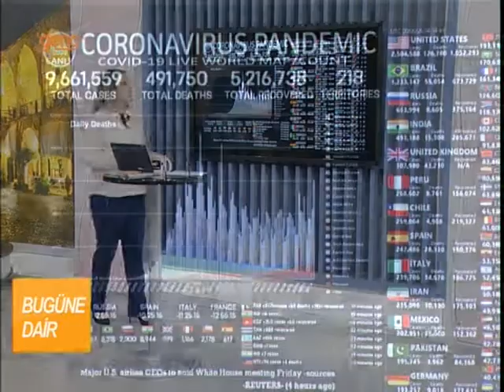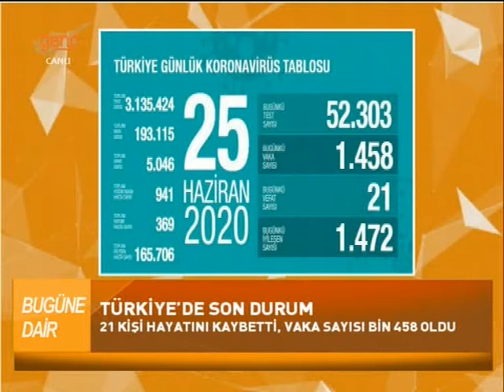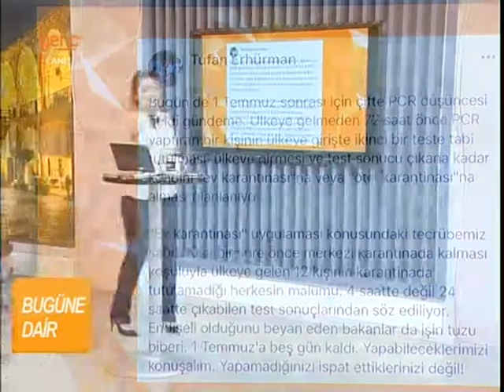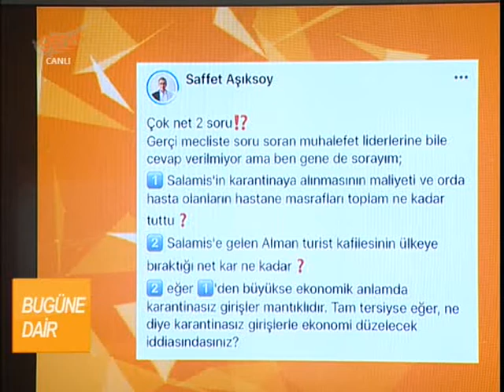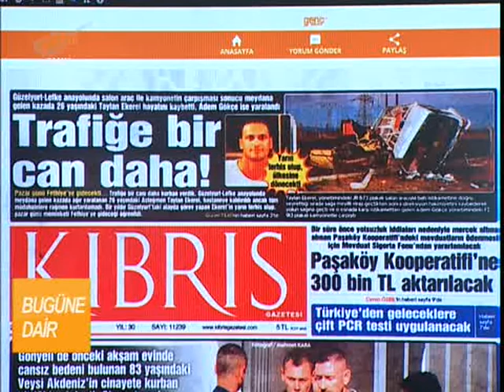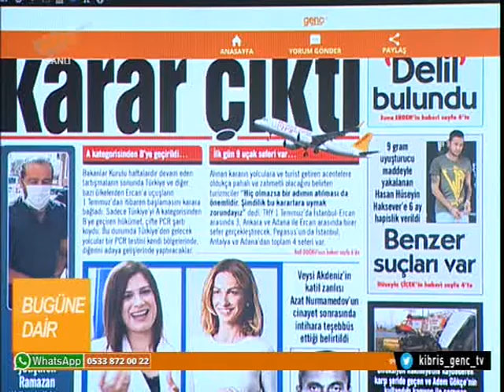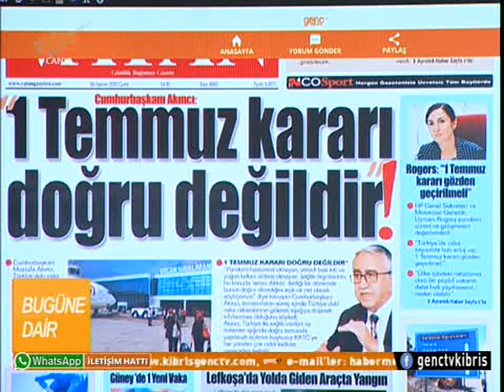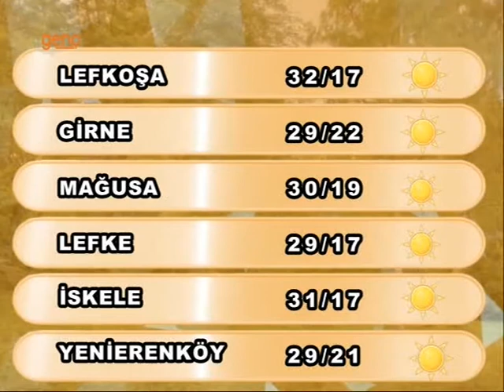Nazar Erişkin ile Bugüne Dair | Kıbrıs Genç TV | 26 Haziran 2020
Biz uyurken olup biten olaylar, 24 saatin gündeme taşıdığı konular Nazar Erişkin ile Bugüne Dair’de ekrana geliyor. Gazete manşetleri, sosyal ağa takılanlar, gündemdeki konu ve konuklarla Bugüne  Dair hafta içi her sabah 07:30’da Kıbrıs Genç TV’de